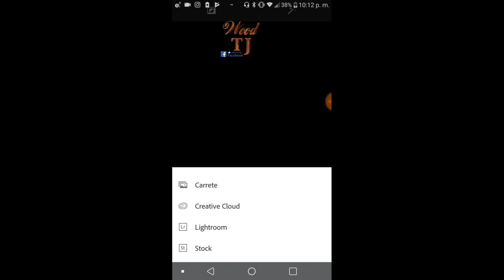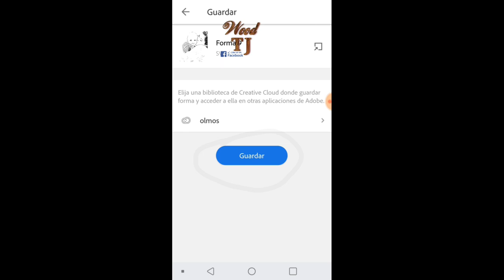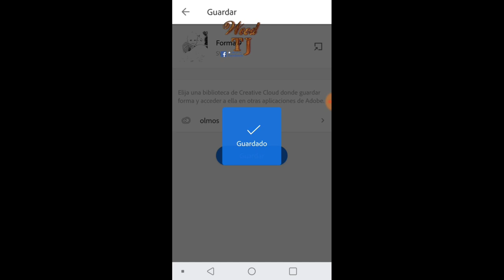Elaboración de plantilla fotográfica para calado en madera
Proceso de elaboración de una plantilla de una fotografía para el calado en madera.

Process of making a template of a photograph for the woodwork.